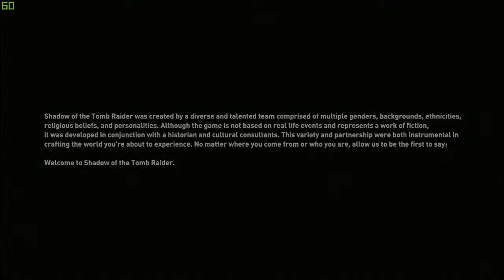THE DAGGER of the APOCALYPSE - Shadow Of The TOMB RAIDER Gameplay part 1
no commentary gameplay to the first portion of the game